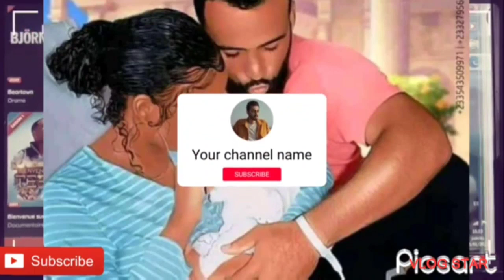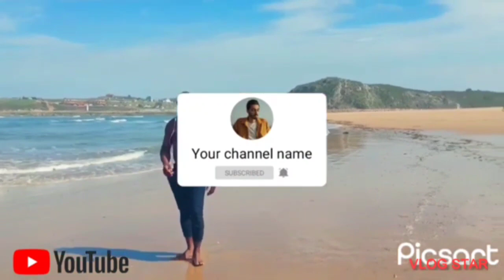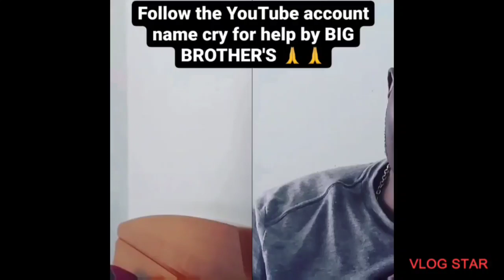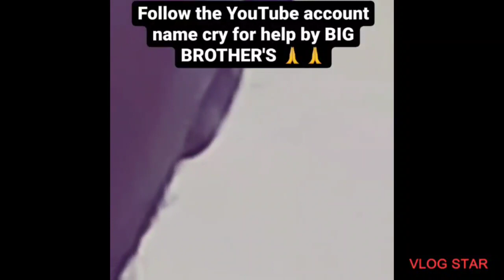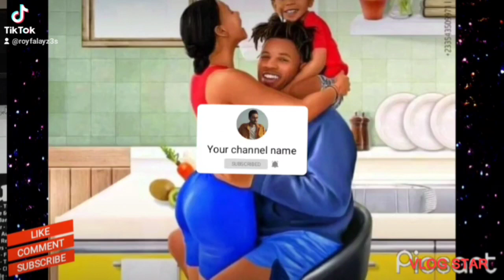Mix of big brother's best of music (official Music) @ Champion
mix of big brother's best of music @dhl

calam down

يرجى من الرجال الاستماع والإعجاب والتعليق والاشتراك والمشاركة مع 30 شخصًا آخر لأنها مهمة